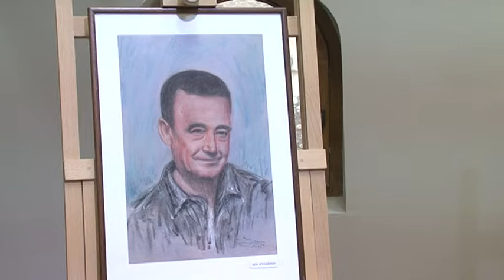Izložba portreta u Galeriji naivne umetnosti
U Galeriji naivne umetnosti u Kovačici u subotu 16. marta svečano je otvorena izložba umetničkih radova autora Slavoljuba Miloševića Cakija iz Požarevca. Izloženo je 40 portreta u tehnici pastel. Postavka će biti dostupna javnosti do 16. aprila.